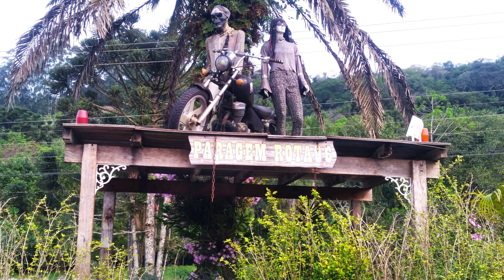Santiago 2024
Viagem a Santiago em setembro 2024